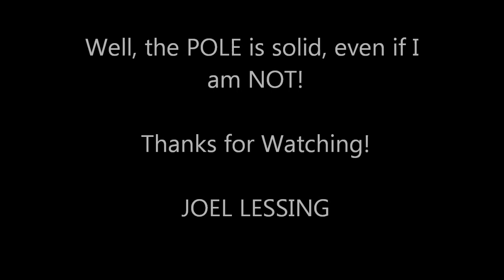X-Pole Invert Test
I let the X-Pole sit for a while to make sure it was tight, then tried a straddle and a Butterfly.